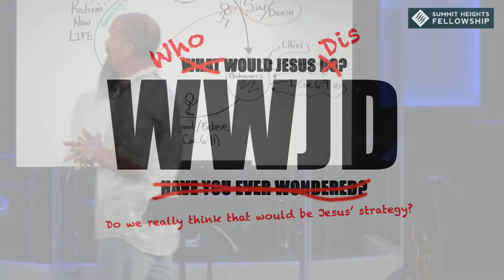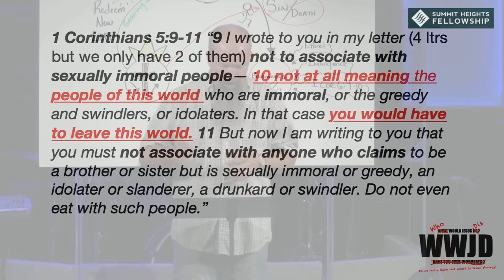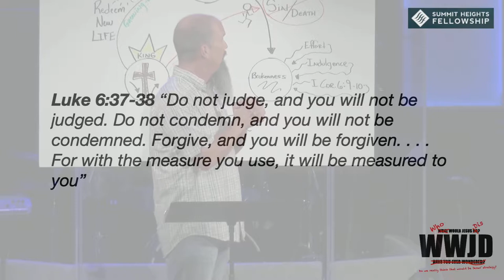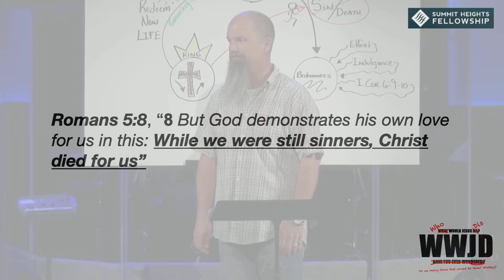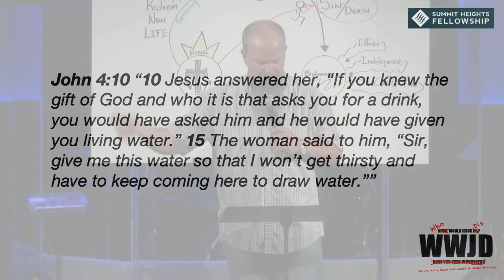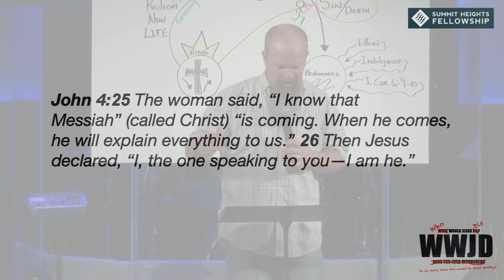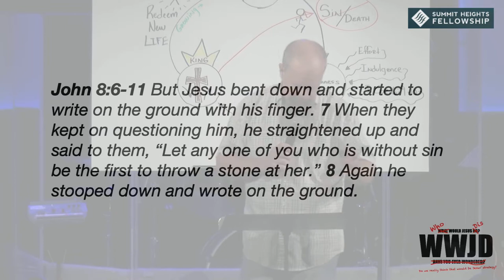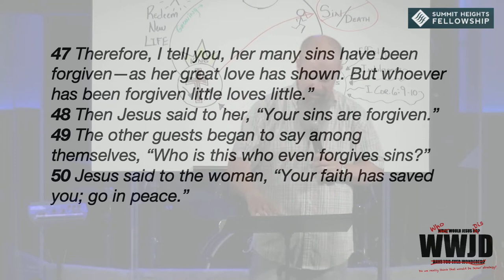July 21, 2019 Edward Crouch WWJD Jesus' Approach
Edward Crouch
WWJD
Jesus' Approach